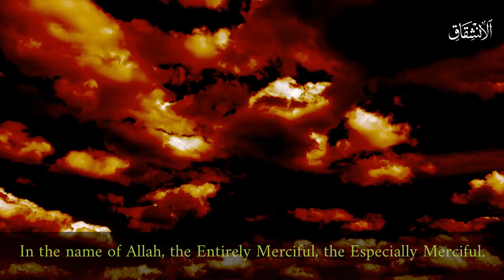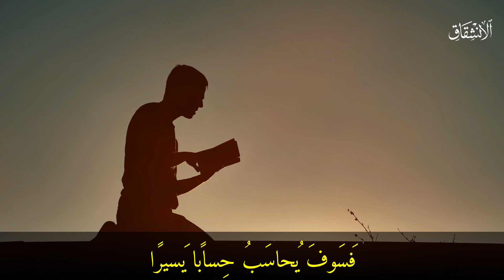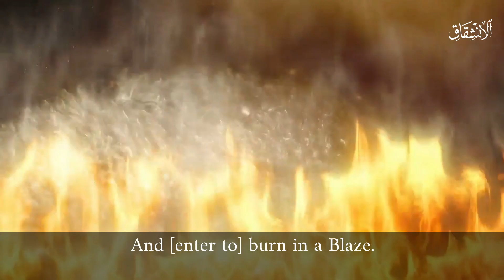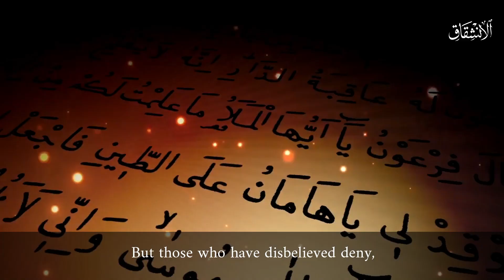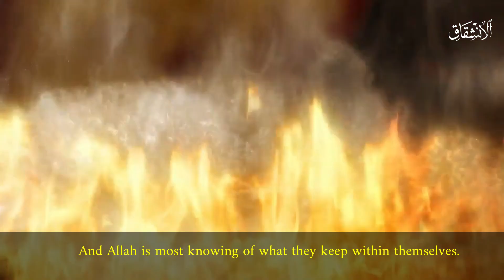Tafsiirka Al-Inshiqaaq ( U kala dhambalmanka cirka goballo )